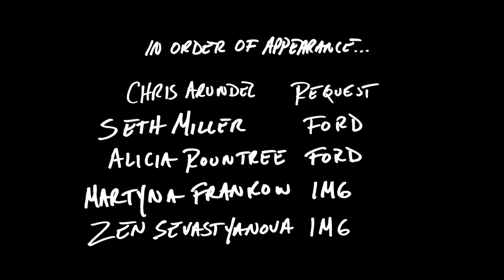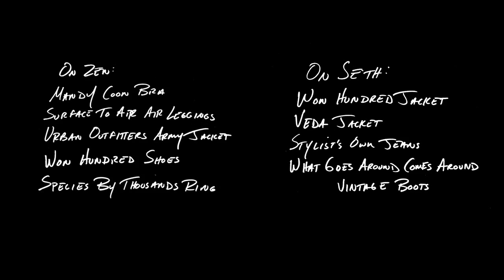Wander by Day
--VAGA #3 launching March 2012

Directed and Edited by Drew Reilly @ Ford Artists
Styled by Doria Santlofer
Director of Photography Scott Schweizer
Cinematography Przemyk J. Klimek
Production Designer Seth Brody
Hair Stylist David Lopez @ Ford Artists
Makeup Artist Isaac Olaizola
Stylist's Assistant Ilyssa Satter

Starring
Zen Sevastynova @ IMG Models
Seth Miller @ Ford Models
Chris Arundel @ Request
Alicia Rountree @ Ford Models
Martyna Frankow @ IMG Models